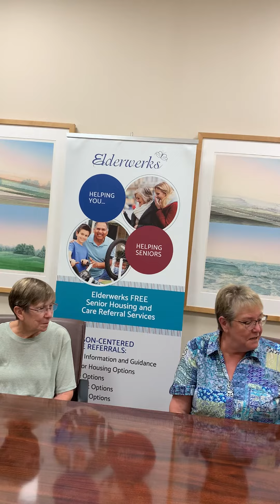Elderwerks Testimonial from Sue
Thank you Sue for your sharing your Elderwerks experience with others and spreading the word about Elderwerks mission to enhance older adults lives.